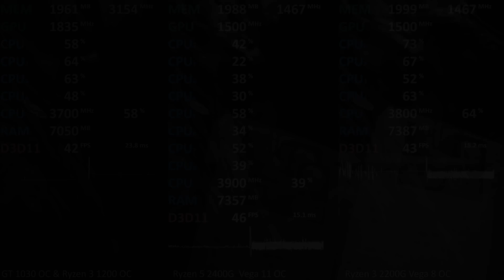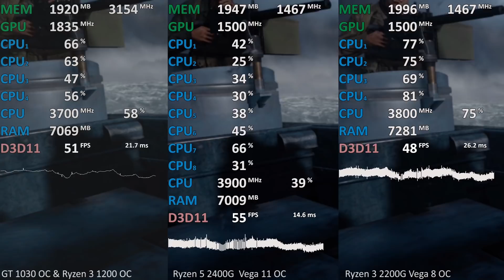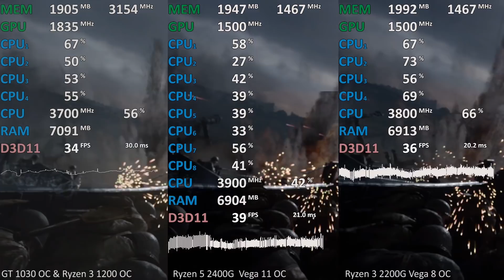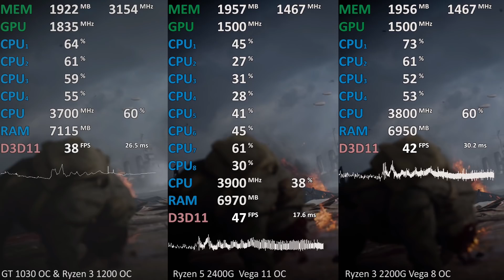Call of Duty: WWII Ryzen 3 2200G vs Ryzen 5 2400G vs GeForce GT 1030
Settings: 900p medium'ish
For this test I gave all components a decent but not too extreme oc
The GT 1030 got a +150Mhz for the GPU and memory.

I like this scene for benchmarking, cause it includes some pretty gpu taxing moments which pretty much represent the worst-case scenarios for the game. Gamplay scenes are less taxin in most cases as you can see at 03:25.

2x8GB DDR4-2933
MSI B350M Gaming Pro
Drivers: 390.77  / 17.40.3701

AMD Ryzen 3 2200G Vega 8 vs Ryzen 5 2400G Vega 11 vs Nvidia GeForce GT 1030 Call of Duty: WWII

AMD Ryzen Mobile Raven Ridge APU